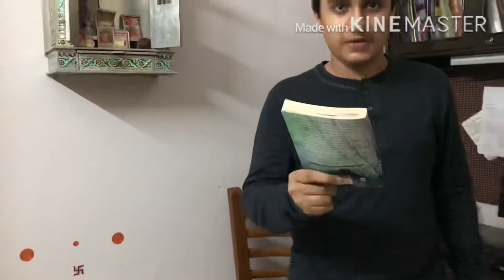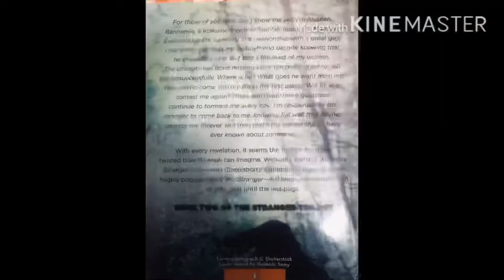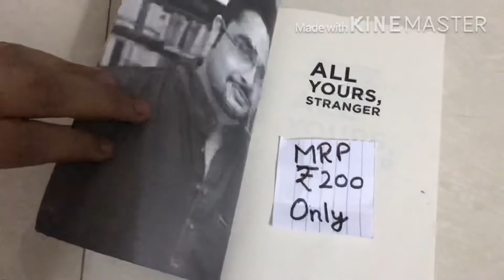The Rare Book || Svig5pro